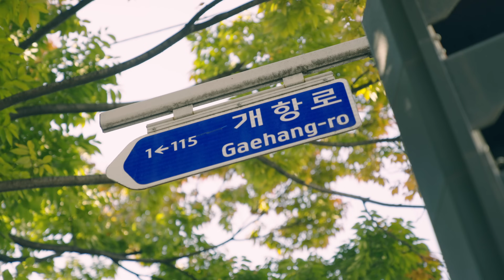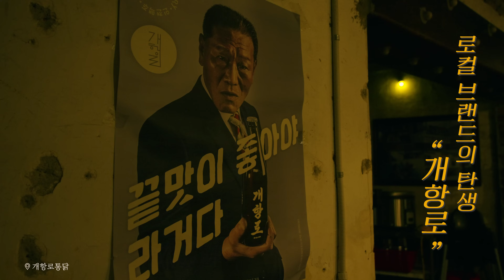과거와 현재의 조화, 로컬 브랜드 "인천 개항로"ㅣKorean Retro StreetㅣKorean TourㅣBackstreet EP 4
🎶 "인천 개항로"가 궁금해요!
과거 개항장 일대였던 '인천 개항로'
1990년대 초반까지 인천 지역의 경제, 패션, 문화의 중심이었는데요,
2018년부터 시작된 개항로 프로젝트와 함께 다시 인천의 중심이 되었습니다.
과거의 역사와 함께 '레트로'로 찾아온 인천 개항로.

🎶 로컬 크리에이터 활성화 지원사업은 무엇인가요?
로컬 크리에이터와 소상공인, 소공인들이 서로 협업해
지역의 인적·물적 자산을 연결하고
골목 상권을 로컬 브랜드로 성장시키는 사업

🔥댓글 이벤트🔥
Q. 로컬 크리에이터와 소상공인, 소공인들이 서로 협업해 골목 상권을 로컬 브랜드로 성장시키는 사업 이름은?

🎁 추첨을 통해 5명에게 치킨을 쏩니다!
✔ 이벤트 기간 :11월 1일(수) ~ 11월 15일(수)

✔당첨자 발표 : 11월 17일(금) 16:00 중기부 유튜브 커뮤니티 기재